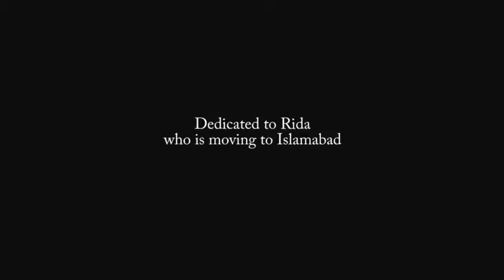Bollywood songs in Real Life 2 - Bekaar Films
Bollywood songs in real life -bekaar films
shaam adris

Bekaar Films | Mobile snatching on another level | Pakistani Funny Videos